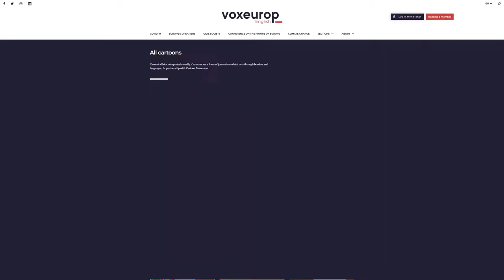Diamo vita insieme al nuovo giornalismo europeo!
Entra a far parte di Voxeurop!
Un’avventura giornalistica unica: 60 giornalisti europei, 18 paesi.

Cambiamento climatico, coronavirus, crisi dei rifugiati: non è più possibile affrontare le sfide di questo secolo soltanto su scala nazionale. La nostra ambizione: inventare un giornalismo che dia una prospettiva europea. Un giornalismo che ci avvicini gli uni agli altri e ci consenta di costruire il futuro insieme.

Articoli tradotti in 10 lingue da traduttori professionisti, e una selezione dei migliori articoli pubblicati da oltre 400 giornali europei. Vignette satiriche per cogliere l’attualità da una prospettiva diversa. Reportage fotografici dai quattro angoli del continente. La newsletter ogni settimana nella tua mailbox.

Abbiamo bisogno di te. Regalati una membership e costruiamo Voxeurop insieme!

By SuperPanda Prod